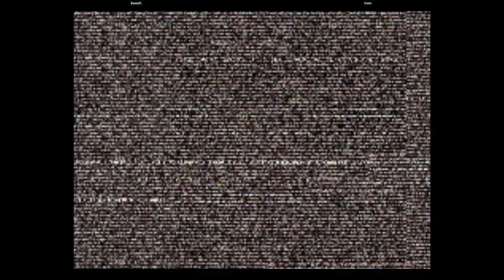CVS2 | Doms91 VS Corto | 🇺🇸🇺🇸 Fightcade eSports